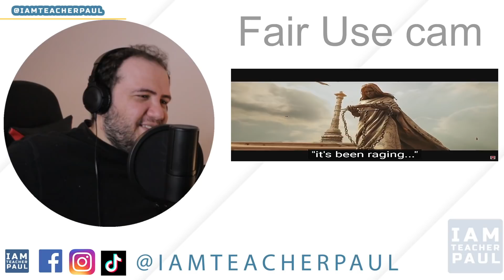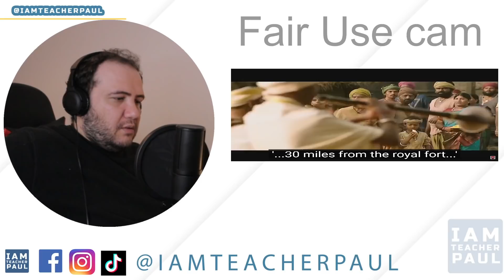Producer Reacts: Bahubali 2: The conclusion (Telugu) Entry Scene - Full movie reaction - Part 1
Today we react to: Bahubali 2: The conclusion